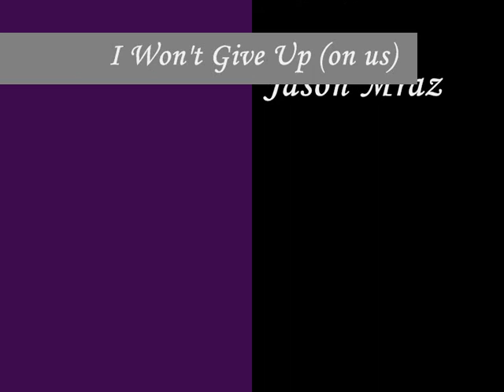Holby City's Eddi And Luc 9 // I Won't give up //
never a truer word said

June 2012 Luc Leaves Eddi
October 2012 Eddi leaves luc, makes a big song and dance about and then breaks his heart, similar to what he did